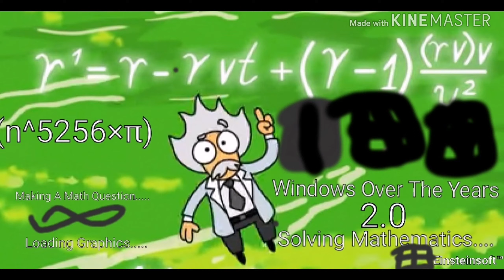Windows Over The Years 2.0 Startup